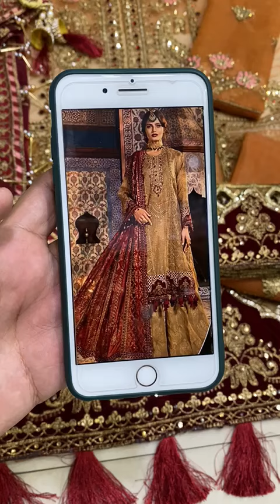Women's Unstiched Suit(Detail in Discription)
Detail:-
 *STONE WORK IN NACK*
*FULL SUITE HAND WORK*
            *FABRICS*
*NET               (Shirt),*
*CHIFFON      (DUPPTA)*
*JAMAWAR   (TROUSER)*
*EMBROIDERY DETAILS*
*NACK.FULL STONE WORK*
*FRONT EMB DAMAN CUT WORK EMB*
*BACK  EMB*
*SELVES  EMB WITH CUT WORK BODER*
*DUPPTA FULL STITCH WITH EMB N STONE*
  *EXCELLENT QUALITY*
    *PRICE 4500*
by mc
Delivery Charges (Advance Payment)
Khi 250, Other Cities of Pakistan 350
For Order and Daily Update contact On